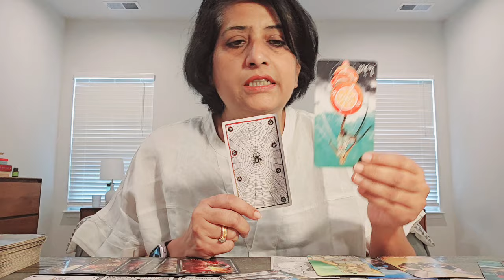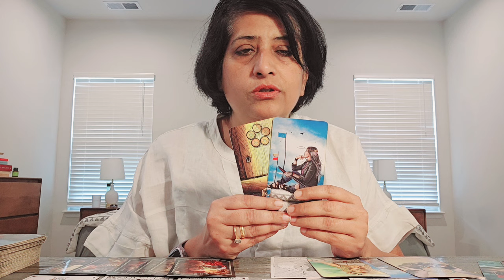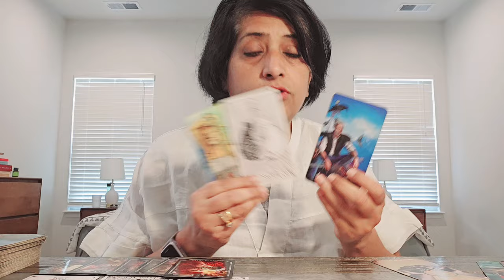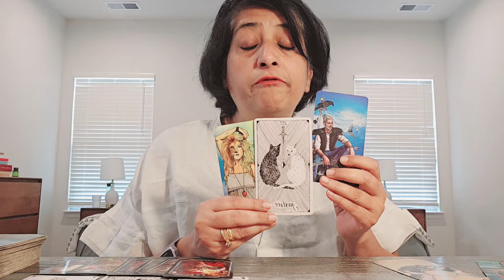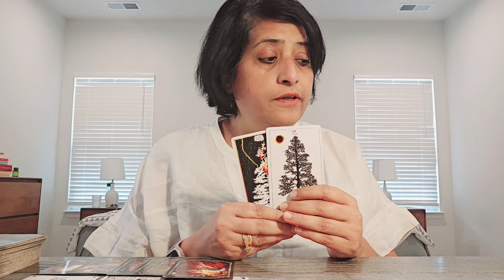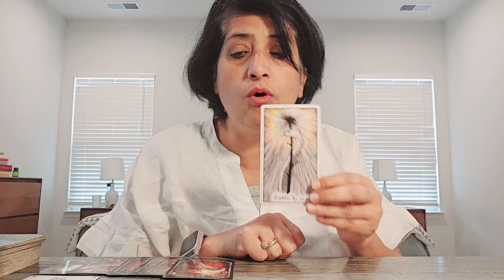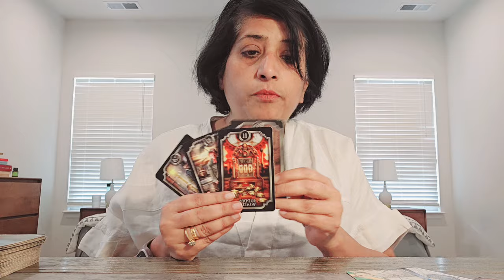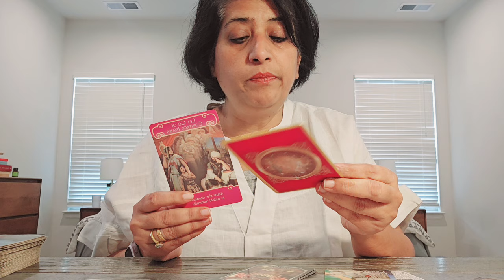Aquarius ♒️ Using your method, confidence, willpower to balance sudden changes (2nd-8th)